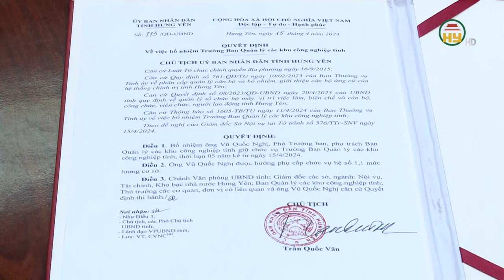Trao quyết định bổ nhiệm Trưởng Ban Quản lý các KCN tỉnh Hưng Yên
Hưng Yên TV | Quyết định bổ nhiệm Trưởng Ban Quản lý các KCN tỉnh Hưng Yên
Địa chỉ: 164 Nguyễn Văn Linh, thành phố Hưng Yên, tỉnh Hưng Yên
Tiktok: Truyền hình Hưng Yên
Facebook: Đài Phát thanh và Truyền hình Hưng Yên
Zalo: Đài PTTH Hưng Yên